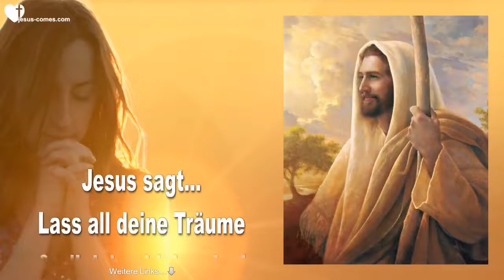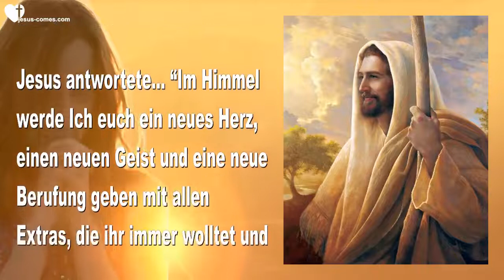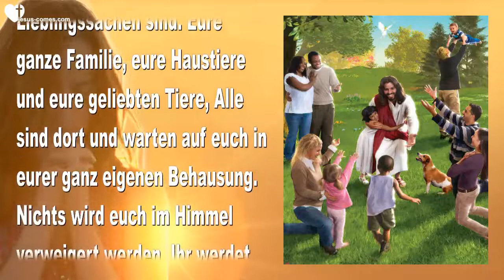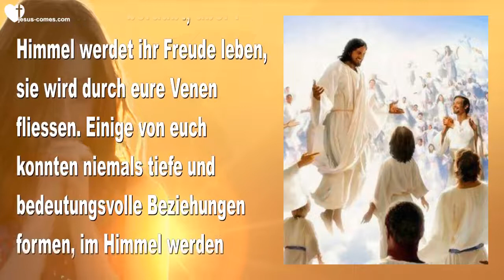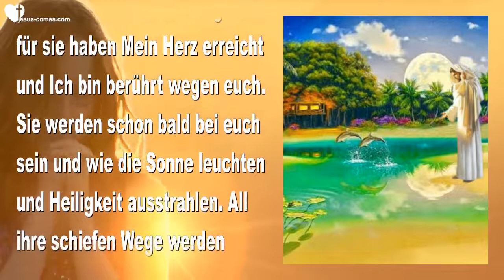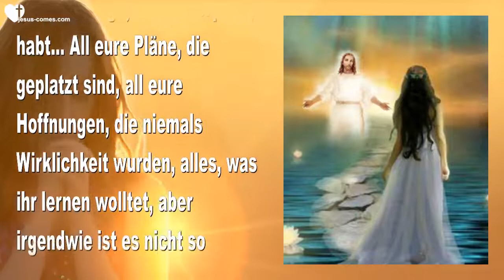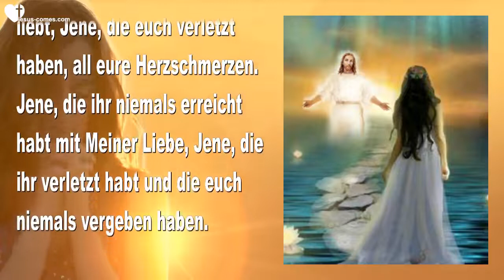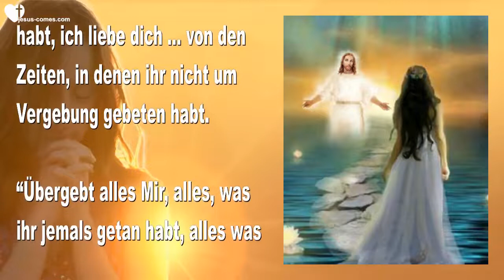LASS ALL DEINE TRÄUME & ALL DEINE LIEBEN LOS ! ÜBERGIB ALLES MIR ❤️ Liebesbrief von Jesus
Jesus sagt… Lasst all eure Träume & All eure Lieben los! Übergebt alles Mir

15. April 2015 – Worte von Jesus an Schwester Clare

Clare begann… Wir verlassen diesen Ort sehr bald, Viele von uns haben unerfüllte Hoffnungen und Träume. Alle von uns haben Dinge, die wir tun hätten können oder tun hätten sollen und jetzt ist es zu spät. Die Wünsche und Erwartungen des Lebens auf dieser Erde, wer wir sein wollten, wer wir wirklich sind. Die Träume, die wir als Kinder hatten, dann als Teenager und Erwachsene, Träume von einer Familie, Träume von einer Karriere, Träume von Liebe und was wir werden wollten.

Jesus antwortete… “Im Himmel werde Ich euch ein neues Herz, einen neuen Geist und eine neue Berufung geben mit allen Extras, die ihr immer wolltet und niemals hattet. Im Himmel werden die Möglichkeiten endlos sein, eure Liebe für Mich auszudrücken und euren Brüdern und Schwestern zu dienen. Die Gelegenheiten endlos, tiefe und anhaltende Beziehungen zu formen und geliebt zu werden, denn im Himmel werdet ihr die Vollendung aller Hoffnungen und Lebensträume erleben.

“Ich bin gegangen, um einen Ort für euch vorzubereiten. Wirklich einen Ort für euch, wo all eure Lieblingssachen sind. Eure ganze Familie, eure Haustiere und eure geliebten Tiere, Alle sind dort und warten auf euch in eurer ganz eigenen Behausung. Nichts wird euch im Himmel verweigert werden. Ihr werdet davon träumen und es wird zum Vorschein kommen. Sehnt ihr euch nach Fähigkeiten, die ihr niemals meistern hättet können hier auf Erden, ihr werdet damit ausgestattet sein. Nie mehr werdet ihr Frustrationen und Enttäuschungen erleben, wo immer ihr euren Fuss hinsetzt, werdet ihr Glück, Freude und Erfüllung finden. Und Meine Bräute, ihr werdet Mich immer vor euch haben.

“Ihr werdet Mich in der grossen Versammlung anbeten, ihr werdet Mich im Wald anbeten, am Strand, in der Savanne, Danksagung und Anbetung wird die eigentliche Sprache eures Herzen’s und eures Geistes sein, niemals ein dunkler Gedanke, immer wird euch der Glanz der Wahrheit rundherum umgeben.

“Einige von euch haben niemals ein Leben ohne Angst gekannt, im Himmel gibt es keine Angst. Einige von euch haben niemals echte und anhaltende Freude gekannt, das Leben hat euch immer wieder beraubt, aber im Himmel werdet ihr Freude leben, sie wird durch eure Venen fliessen. Einige von euch konnten niemals tiefe und bedeutungsvolle Beziehungen formen, im Himmel werden echte Freunde überall sein.

“Ich werde mit euch tanzen, mit euch schwimmen und mit euch entdecken und wir werden die Fülle des Lebens und die exquisiten Bereiche des Göttlichen erleben.

“Die Kindheit, die ihr niemals hattet, wird wieder hergestellt werden für euch. Eure Eltern werden euch mit ihrer Liebe begleiten, die Dinge in euch und in ihnen werden geheilt und die schiefen Wege begradigt sein.